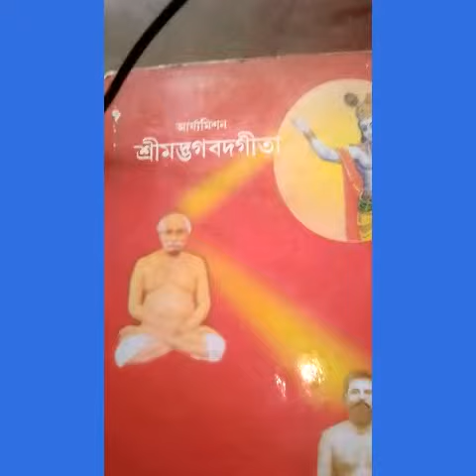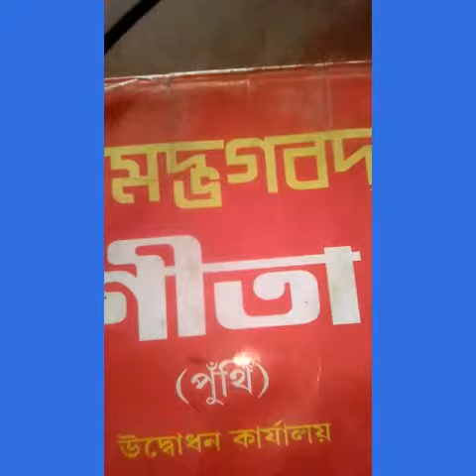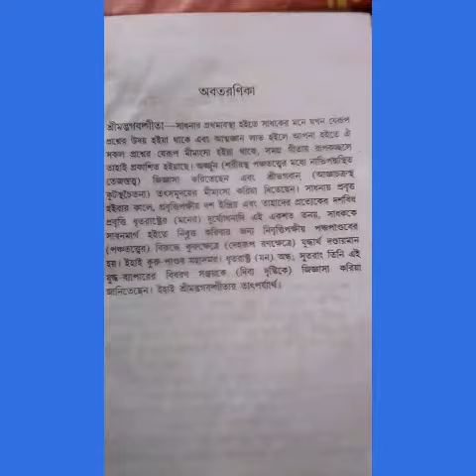Significane Of Gita#Yogachargo#Panchanan Bhattachargo#